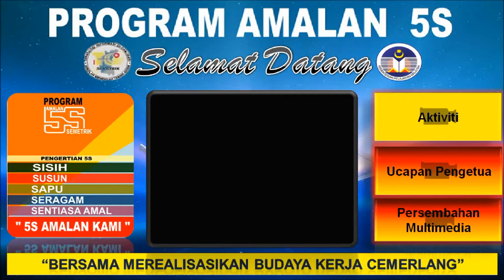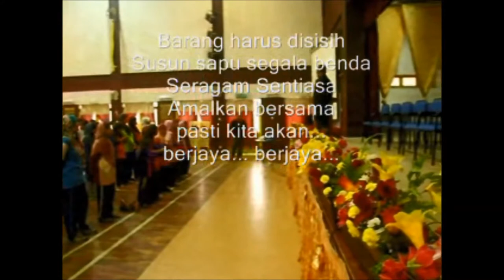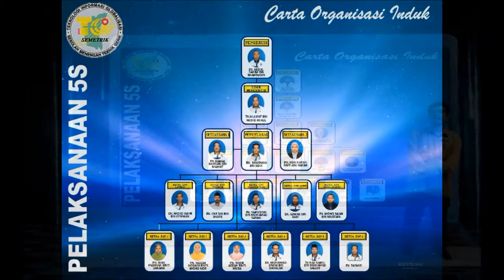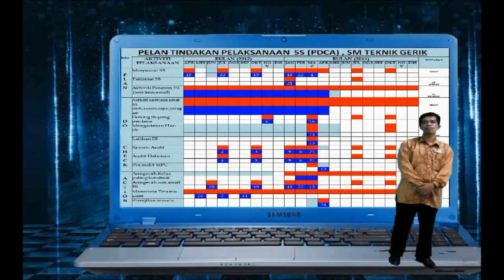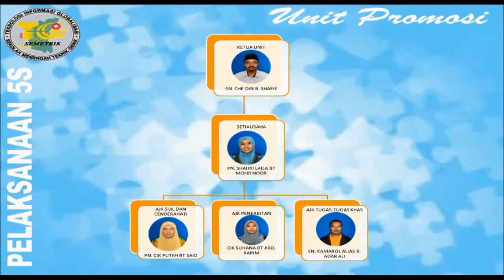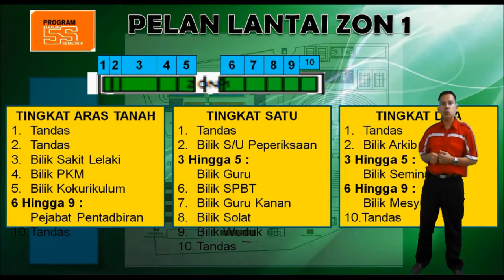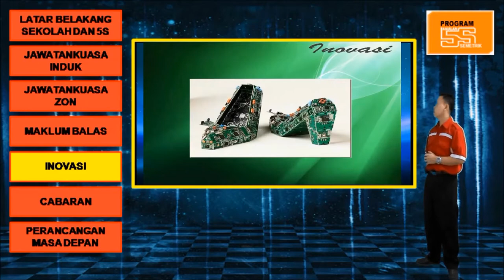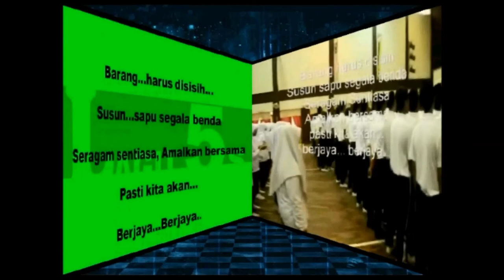Persembahan Multimedia Amalan 5s Jun 2014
Video Amalan 5S SM Teknik Gerik